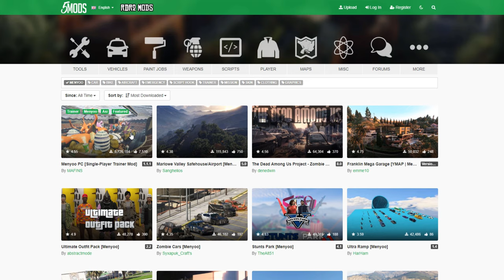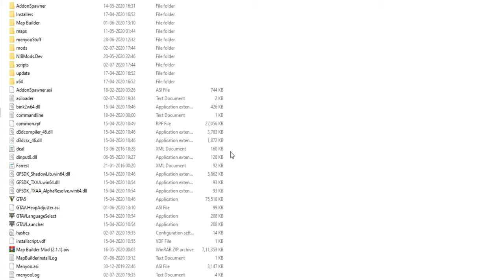[2020] MENYOO TRAINER FULL DETAILS - INSTALLATION AND ALL OPTIONS (HINDI)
IN THIS VIDEO I WILL TEACH YOU INSTALLING AND USING MENYOO TRAINER 2020
COMPLETE DETAILED EXPLAINATION VIDEO.

LIKE the video ,because your like  means a lot to me and it even motivates me to make more and more cool videos.